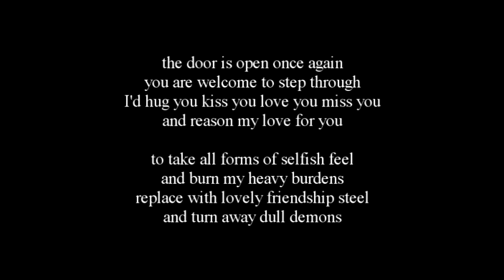If I could hold you Anne.. (by Philip Campion)